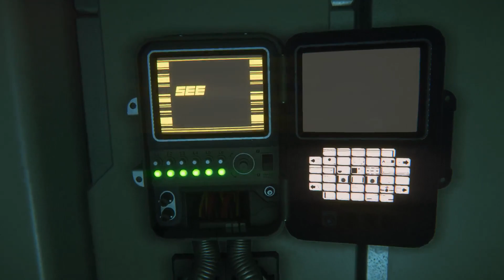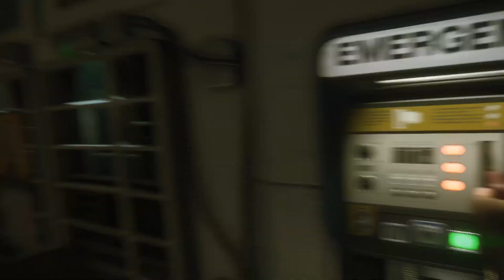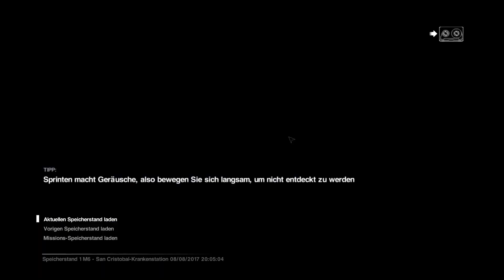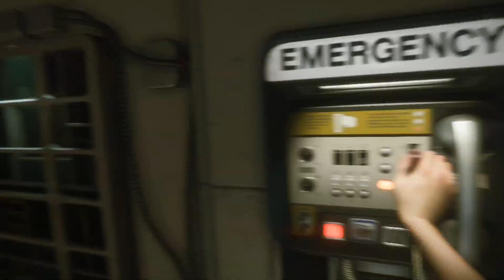Alien: Isolation | Part #06 | Deutsch | Probleme auf der Krankenstation...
Alien Isolation
Survival-Horrorspiel von Sega / Creative Assembly (2014)